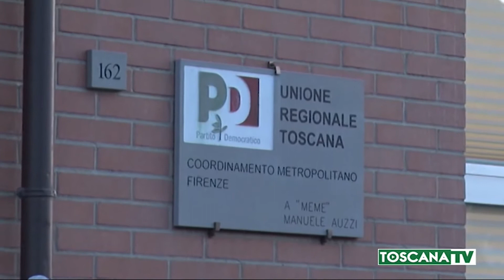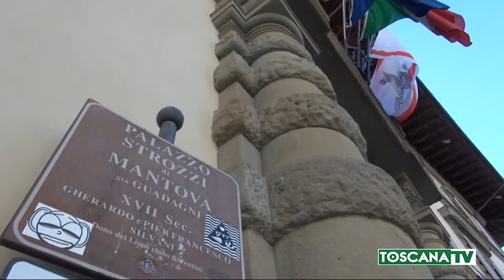2021-02-23 TOSCANA - STRAPPO PD TOSCANO, ZINGARETTIANI FUORI DA SEGRETERIA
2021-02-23 TOSCANA - STRAPPO PD TOSCANO, ZINGARETTIANI FUORI DA SEGRETERIA